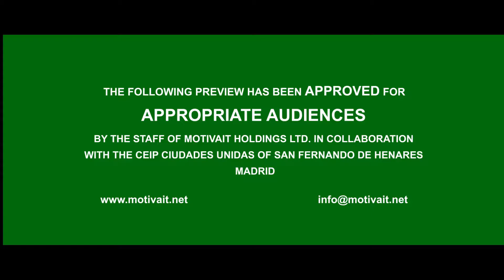Tír na nÓg Trailer (English)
A trailer giving a snapshot of the experience developed by Motivait for Ciudades Unidas de San Fernando de Henares school in Madrid. The aim of the experience was to deliver Maths lessons and materials to a class of 8-9 year olds, of differing abilities. Motivait designed a game based in an alternate reality that would engage the students and capture their imaginations.

The result was that the students learnt and retained information that would usually be taught across 3 weeks worth of lessons after just one week, and 100% passed the exam on the subjects.